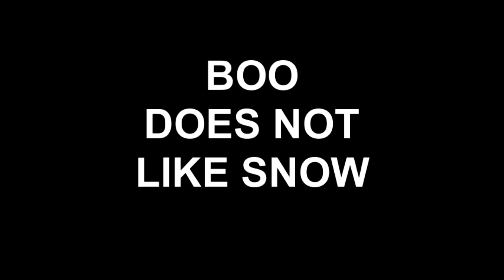BOO DOES NOT LIKE SNOW